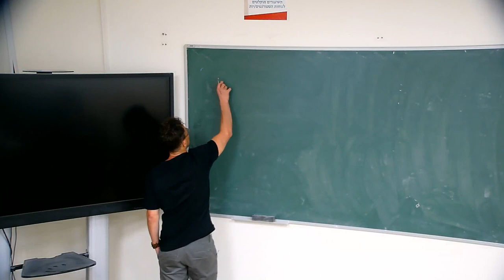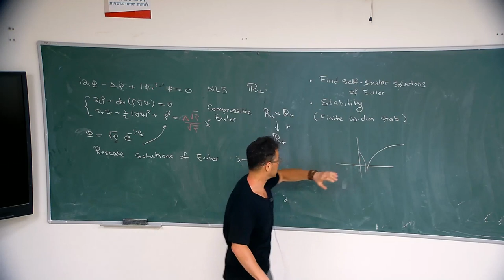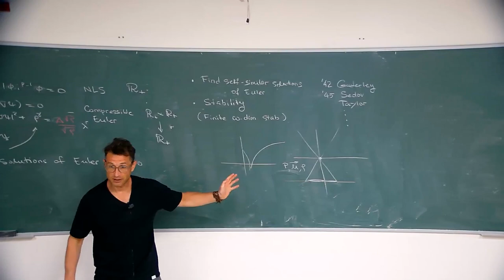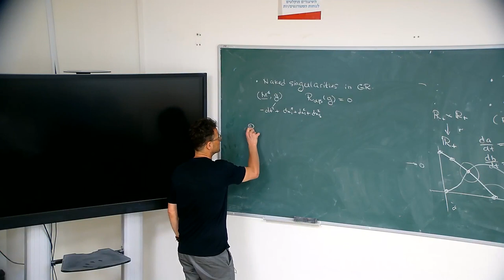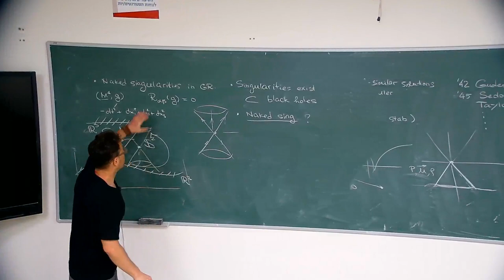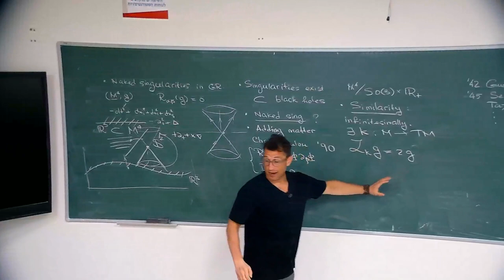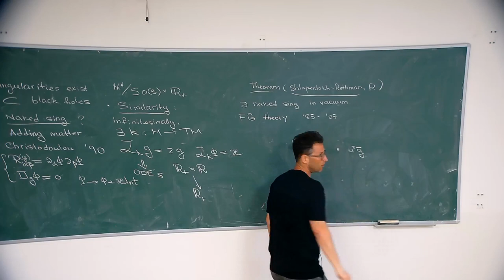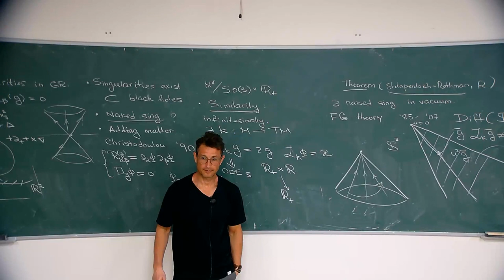Zabrodsky Lecture 2 2023